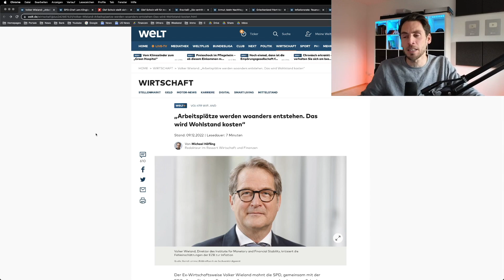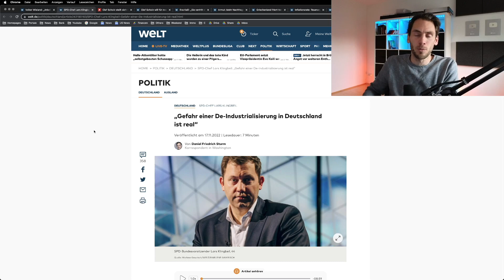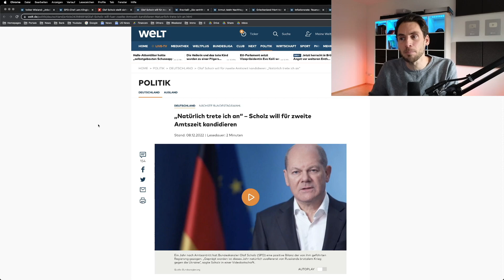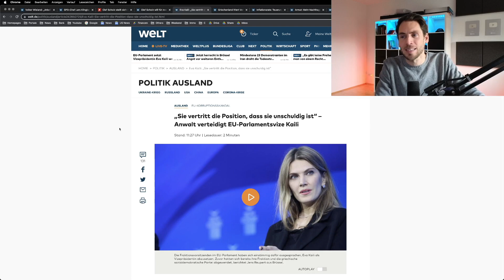Ex Wirtschaftsweise RASTET wegen AMPEL völlig aus!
0:00 Ex-Wirtschaftsweise macht Ansage

3:41 Das sind die Folgen

5:02 Transformation der Deutschen Wirtschaft

5:54 Regierung ohne Einsicht

6:03 Scholz stellt sich gutes Zeugnis aus

6:12 Scholz will für zweite Amtszeit kandidieren

6:48 Bankkonten von EU Vize-Präsidentin eingefroren

7:51 Geld auf der Bank gehört nicht dir

8:21 Bitcoin ist Freiheit